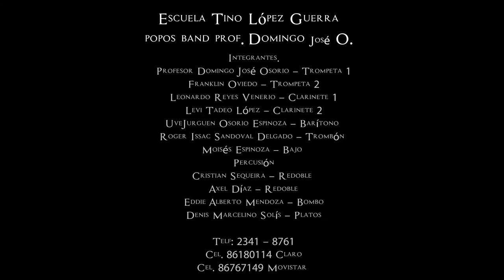Concierto Privado Pt.1 Esc. Tino Lopez Guerra Marcha Sacra El Calvario.